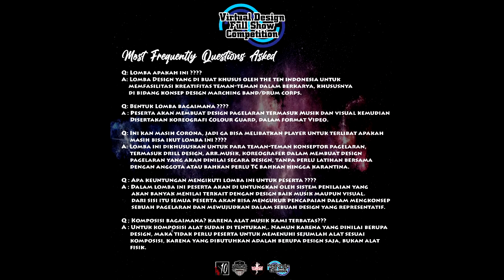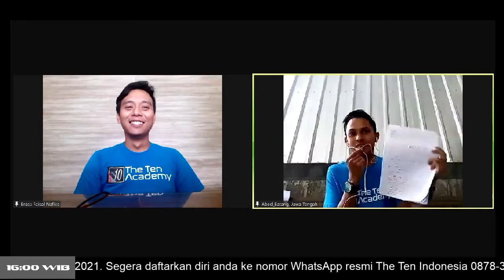Wisuda The Ten Academy #2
Acara ini adalah puncak dari pembelajaran The Ten Academy di bidang drill design. Para peserta akan dikukuhkan menjadi wisudawan/ wisudawati The Ten Academy.